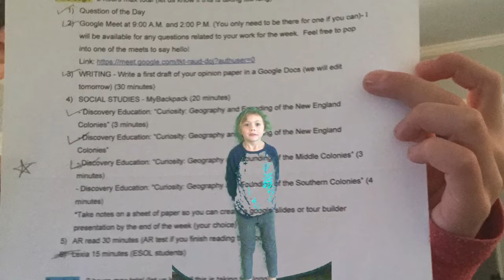How To Survive The Quarantine in 5 Easy Steps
This is how to survive!